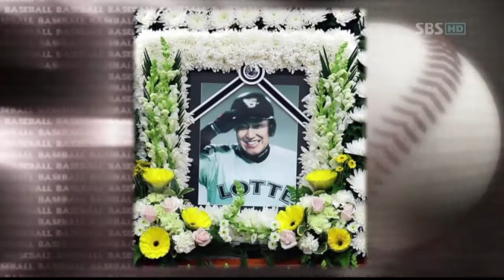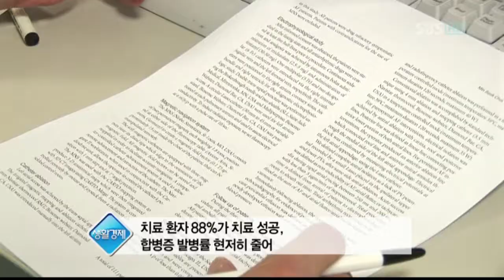[서울성모병원] 심장마비로 이어질 수 있는 부정맥_오용석 심혈관센터 교수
부정맥의 증상
1. 빠른 부정맥(빈맥성 부정맥) : 가슴조임, 심한어지럼증, 실신
2. 느린 부정맥(서맥성 부정맥) : 전신 쇠약, 숨이참, 기억력감퇴

자칫 심장마비로까지 이어질 수 있는 부정맥에 대한 정보를 서울성모병원 심혈관센터 오용석 교수님과 함께 알아 보겠습니다.